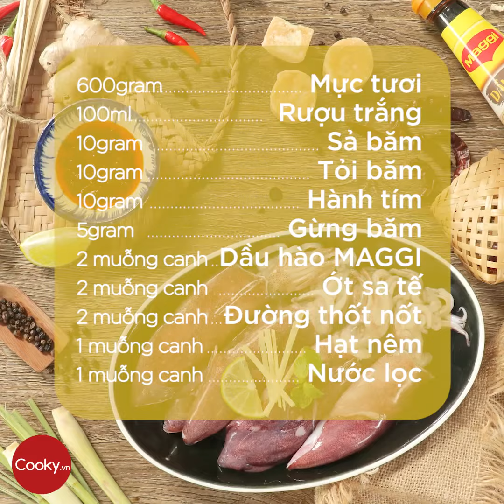CookyVN - Cách làm MỰC SA TẾ ngon hết ý - Cooky TV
CÔNG THỨC LÀM MỰC NƯỚNG SA TẾ NGON

Hôm nay cooky sẽ hướng dẫn cách làm mực nướng sa tế tươi giòn sần sần đậm đà hấp dẫn nhé!

Mực là một trong những món hải sản rất quen thuộc với người dân Việt Nam. Ngoài những món khá quen thuộc như: mực chiên giòn, mực hấp, mực xào dứa, mực tẩm ớt cay…thì hôm nay cooky sẽ chia sẻ công thức làm món mực nướng sa tế. Với các cách chế biến vô cùng đơn giản, bạn sẽ có ngay một món ăn vô cùng ngon, lạ miệng cho bữa cơm cuối tuần của gia đình mình rồi đấy.

Nguyên liệu làm món mực sa tế ngon:
- Mực 600 gr
- Rượu trắng 100 gr
- Gừng 5 gr
- Sả băm 10 gr
- Tỏi băm 10 gr
- Hành tím băm 10 gr
- Gừng 5 gr
- Dầu hào Maggi 2 muỗng canh
- Ớt sa tế 2 muỗng canh
- Đường thốt nốt 2 muỗng canh
- Hạt nêm 1 muỗng canh

"Calling-From-The-Junkyard.